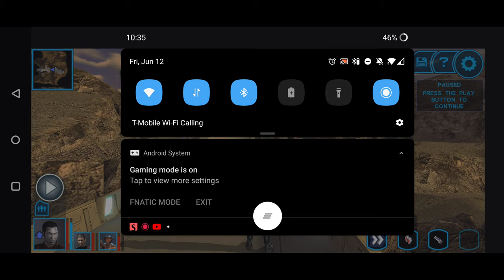Star Wars Knights of the Old Republic Korriban Part 2/6 Sith Academy (Gameplay)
Gaining prestige, maybe even The Prestige, to gain access to the Star Map 🤓